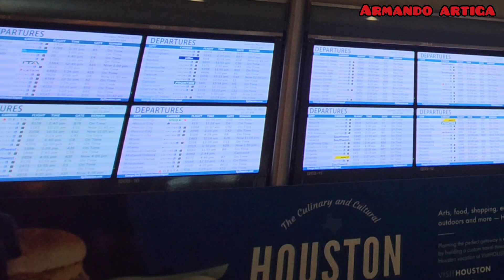regresando a sonsonate querido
hola amigos bueno de regreso en sonsonate asi es que lesllevaremos contenido de nuestro pueblo querido